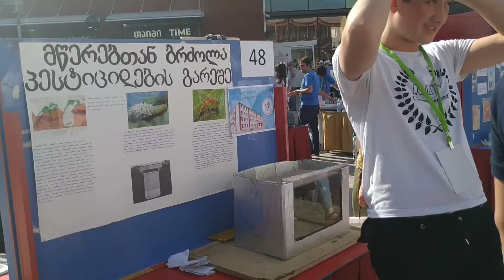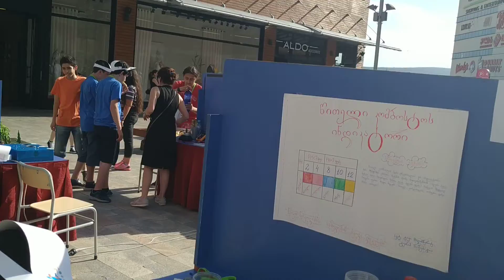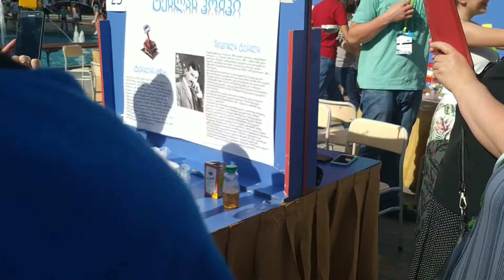Iyipo 2019 კარლო ხუციშვილი კომაროვის რობოტექნიკას წრე